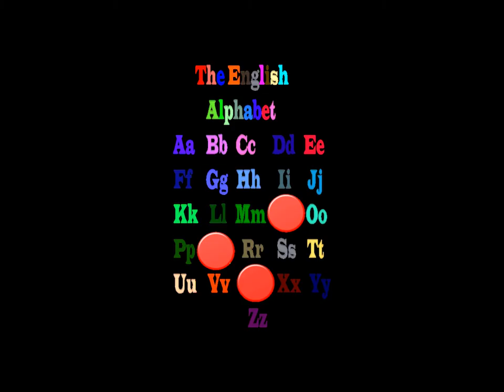practice english. Find the missing letters.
practice english.